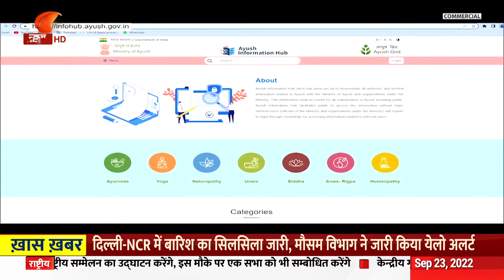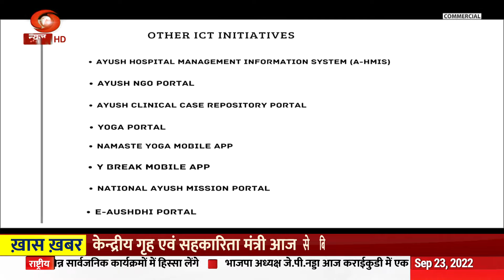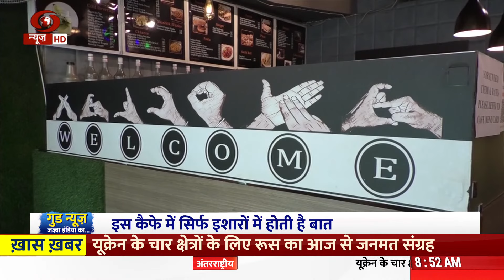नया सवेरा : पर्यावरण मंत्रियों के राष्ट्रीय सम्मेलन का उद्घाटन करेंगे पीएम मोदी और अन्य ख़बर